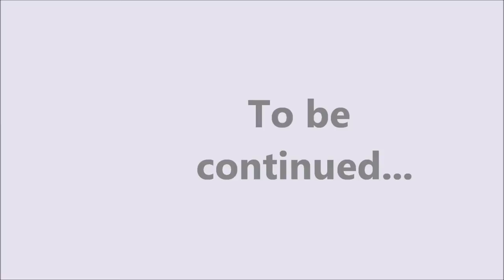LPS - Friends Forever (Eps 2 : Words Hurt)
Hey everyone! New episode is up, hope you enjoy :) Stay beautiful and strong friends :)

INFO:
Eric has been focusing on Tiffany non stop, Melody is starting to feel she isn't cared for anymore...Shes worried her best friend will no longer be there, or is she wrong? Is Tiffany really all that nice? She might be beautiful, new, popular and trendy but is she just an angel in disquise? To Melody she might be a bit of a devil. But this time things get ugly.. Tiffany is definitely not as nice as everyone thinks she is? Melody is worried she will lose her best friend, but even worse she is worried that Eric wont see Tiffany for what she really is.

Sound effects from freesound.org, I give full credit.

Magic Moment Productions